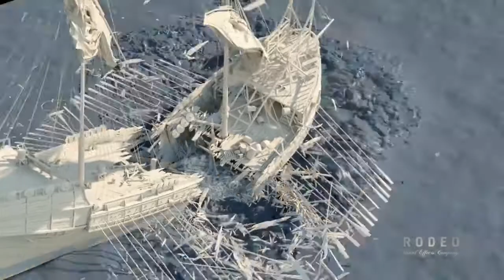Game Of Thrones Season 6 VFX Breakdown By Rodeo FX